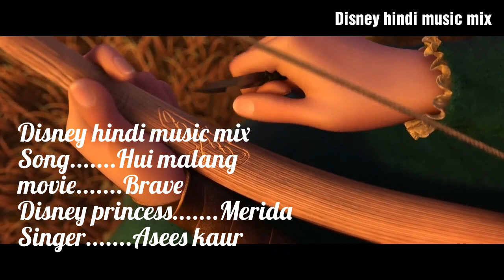DISNEY PRINCESS MERIDA MAGIC MIX HUI MALANG